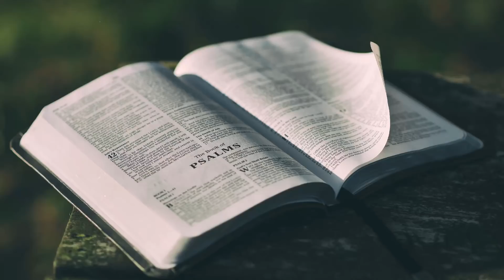IBADAH ONLINE MINGGU 28 JUNI 2020